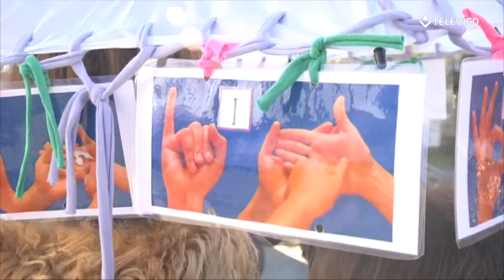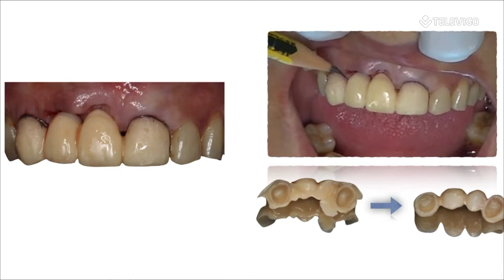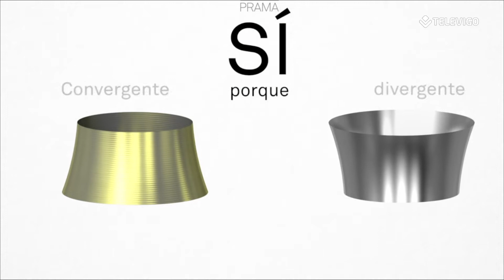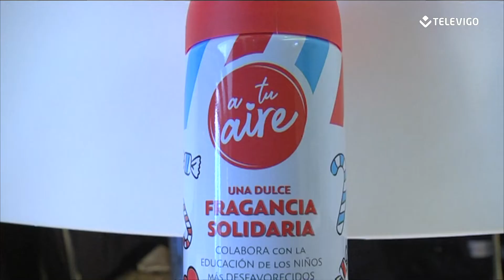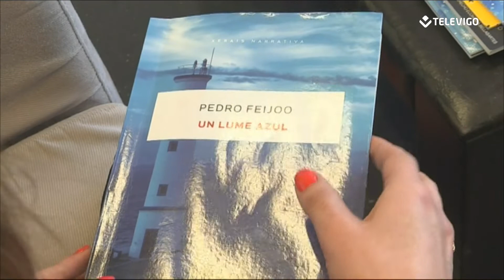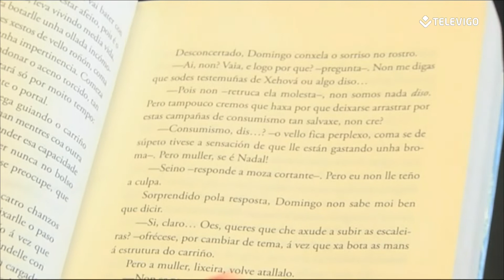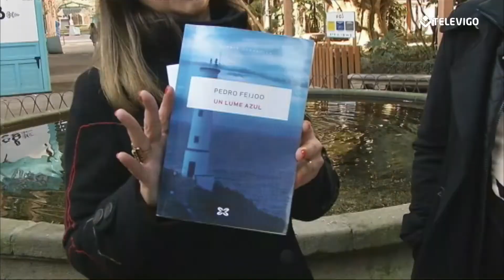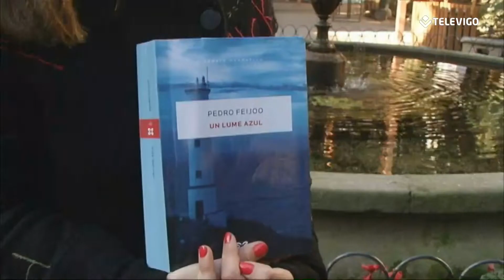PLATÓ ABIERTO 04 12 2019 - La Guía de la Salud